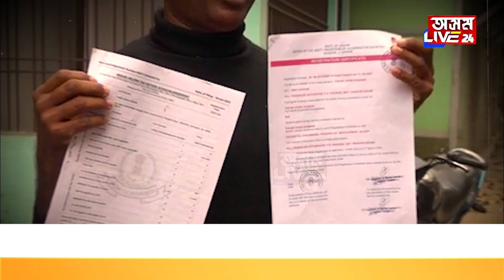ভুৱা সুদখোৰে ব্যৱসায় বন্ধ কৰিছে চৰকাৰী সুদখোৰৰ। সুদখোৰৰ বিৰুদ্ধে ওলাই আহিল ভুৱা সুদখোৰ